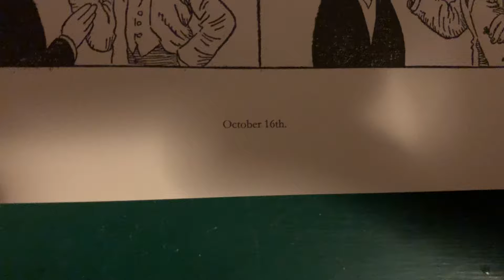100 Years Ago in Comics ‘Gasoline Alley’ October 16 1918